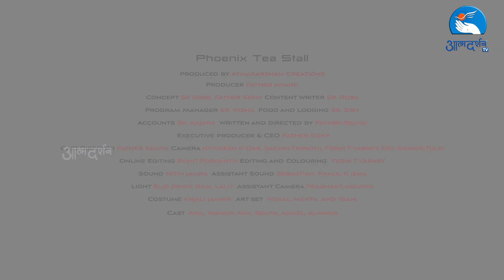PHOENIX TALK AT TEA STALL || LENT 2023 || Ep 08 ATMADARSHAN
Phoenix Tea Stall
Lent Talk

Produced by _ Atmadarshan Creations
Producer _Father Anand

Concept_ Sr Rose, Father Sony
Content Writer _ Sr. Rose
Program Manager _Sr. Nisha
Food and Lodging _Sr. Siby
Written and directed by _ Father Selvin
Executive producer & CEO_ Father Sony
Online Editing_ Rohit Porpanth
Cast Director_Father Selvin
Camera_Febin T Varkey, Sachin Tripathi, Nitheesh K Das, Dev Damor,Tulsi
Assistant Camera _ Prashant mourya Editor _Nitheesh K Das
Sound _Nitin Jamra
Assistant Sound _ Sebastian ,Rahul K Jena
Light_ Eljo Johny, Ram, Lalit
Costume _Anjali Jamnik
Art set -Vishal Mehta n team